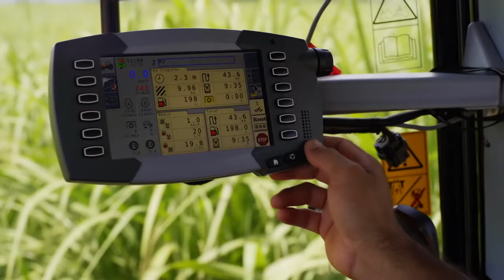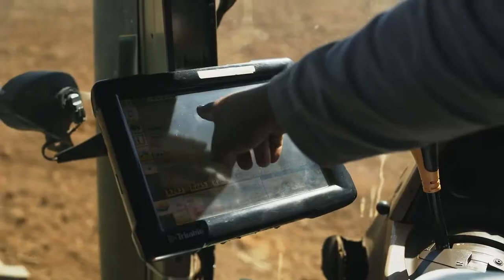[JALL3] - Jalles Machado - Vídeo Institucional 2021 - Português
Informações retiradas da página de RI da Jalles Machado:

A Jalles Machado S.A. é uma companhia com retornos diferenciados, diversificada na produção de açúcar e álcool, cogeração de energia elétrica, saneantes, levedura e látex. Na área agrícola, somos obcecados pela constante busca da alta produtividade e redução nos custos, alcançadas com canavial 100% próprio, uso intensivo da mecanização, irrigação e variedades próprias para as condições climáticas da região. Do lado do produto, a Companhia busca se diferenciar com um mix de produtos de maior valor agregado.

O açúcar, produzido sob a marca própria Itajá, atende aos consumidores nacionais com o açúcar branco e orgânico, sendo este último também exportado para mais de 20 países. Os dois produtos possuem diferenciais de margem importantes se comparados ao açúcar VHP e obedecem às mais diversas certificações, que permitem à Companhia atuar em diferentes segmentos no mercado local e internacional.

A Jalles Machado está entre os maiores produtores e exportadores mundiais do mundo de açúcar orgânico. O açúcar branco da marca Itajá foi apontado pela conceituada revista SuperVarejo como o segundo açúcar mais vendido nas regiões Centro-Oeste e Norte-Nordeste, sendo o quinto no Brasil.

Em Etanol, a Jalles Machado produz etanol anidro, hidratado e orgânico, além de produtos de limpeza, álcool gel e álcool hospitalar para o mercado interno, produzidos na fábrica instalada na Unidade Jalles Machado (UJM). A forte operação de cogeração de energia, em parceria com a Albioma, permite às duas unidades, Jalles Machado e Otávio Lage (UOL), a autossuficiência em energia e exportação do saldo produzido via contratos de longo prazo. A venda de energia melhora a estabilidade e previsibilidade do fluxo de caixa e é estratégica para a Companhia, pois praticamente toda a receita é incorporada ao EBITDA, dado que os custos e despesas operacionais são marginais.

A localização dos ativos é outro importante diferencial. A proximidade das plantas permite a captura sinergias de custo, vendas e despesas administrativas, além de otimizar o uso de equipamentos agrícolas. Com as duas unidades no estado de Goiás, a Companhia atende aos mercados consumidores do centro-oeste e nordeste com menor custo de frete e de forma mais competitiva, localidades menos exploradas e que têm mostrado taxas de crescimento superiores à média do País.

O governo estadual ainda concede determinados benefícios fiscais de longo prazo, que contribuem para margens mais elevadas.

Em Goiás, o custo de expansão da área de plantio tende a ser menor quando comparado às regiões de cultivo de cana mais tradicionais, como o interior do estado de São Paulo. Por último, com a finalização das ferrovias Norte-Sul e Oeste-Leste, a Jalles Machado ainda se beneficiará da proximidade de um importante corredor para exportação de seus produtos.

Dado que cerca de 70% dos custos de produção estão relacionados ao campo, a Companhia, ao longo de sua história, procura anualmente reluzi-los por meio de um manejo cada vez mais eficiente. A Jalles Machado fez, nos últimos anos, investimentos relevantes em irrigação e para a redução da idade média do canavial, o qual, sendo 100% próprio, mitiga por sua vez o risco de suprimento e aumenta o controle de qualidade do canavial. Colheita e plantio são 100% mecanizados e refletem, principalmente, no aumento da produtividade e redução de custos com a lavoura.

Para a Jalles Machado, um dos principais diferenciais na agricultura é a irrigação. Nos últimos anos, os investimentos se concentraram em dois tipos: irrigação de salvamento, que serve como seguro frente às adversidades climáticas; e  irrigação plena e/ou suplementar, que aumentam a produtividade do canavial e a vida média da planta, diluindo o custo de plantio em um período maior.

A Companhia conta ainda com técnicas sustentáveis de manejo agrícola, com o uso de maquinários e tecnologia de ponta, além do grande esforço para aumentar o número de variedades de plantas, por meio de parcerias com o IAC, CTC e outros institutos. Atualmente, são mais de 20 variedades de cana adaptadas ao clima e solo da região, com maior produtividade e resistência climática e a doenças.

Em relação à governança corporativa, a Jalles Machado buscou, desde sua criação, se diferenciar neste quesito. A Companhia trabalha seguindo os mais elevados padrões de governança, com alta disciplina financeira e de gestão de risco. Estão instalados os comitês de finanças, comercial e de sustentabilidade, os dois primeiros se reunindo mensalmente para traçar estratégias e contam com assessorias externas de renome nacional e internacional.

A Jalles Machado é auditada, desde 1987, por uma das “Big Four”, além de contar com um time de gestão experiente, qualificado e reconhecido pelo mercado, departamento de Relações com Investidores 100% dedicado e publicação do seu rating corporativo por duas das principais agências de risco mundiais.